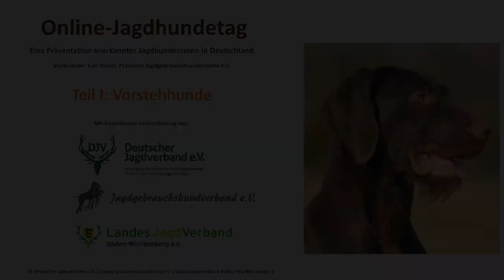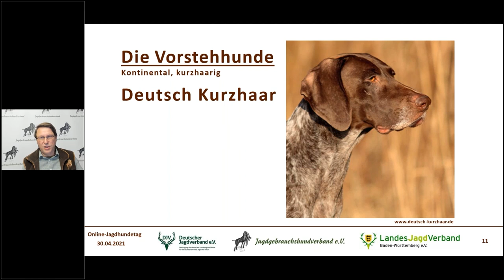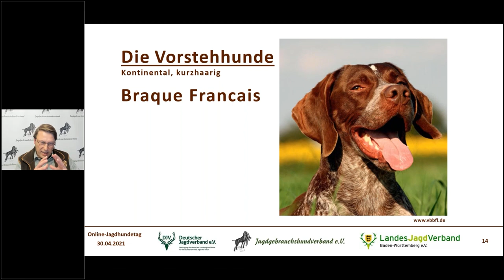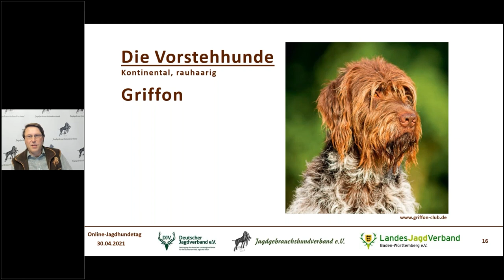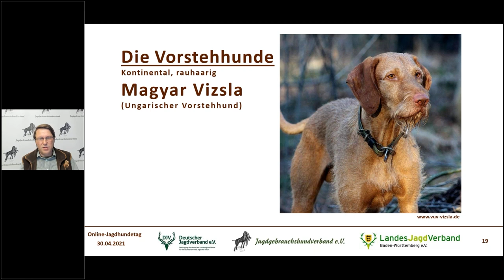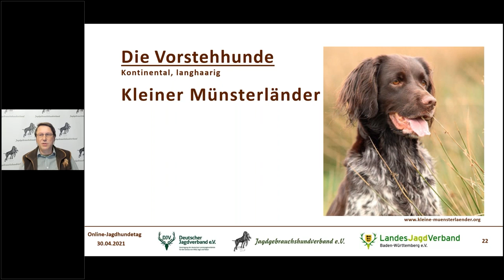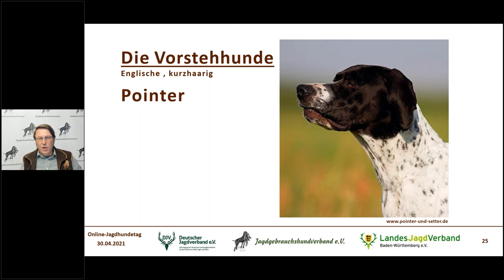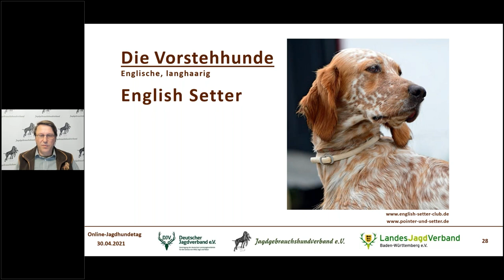Vorstehhunde | Online-Jagdhundetag (Teil 2/10)